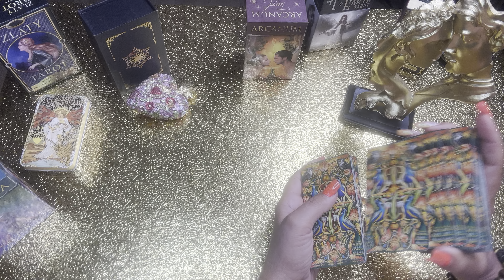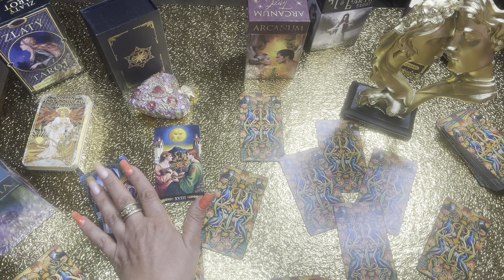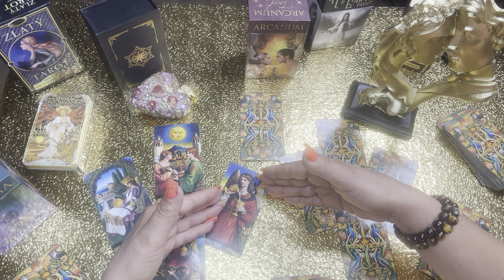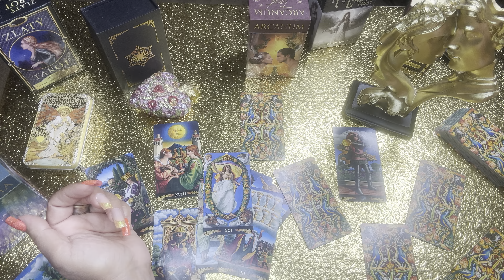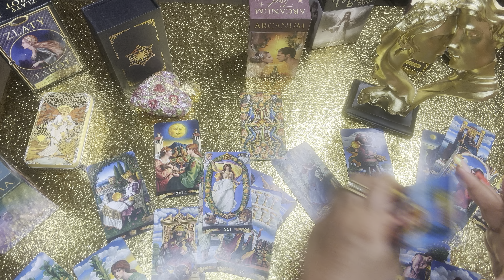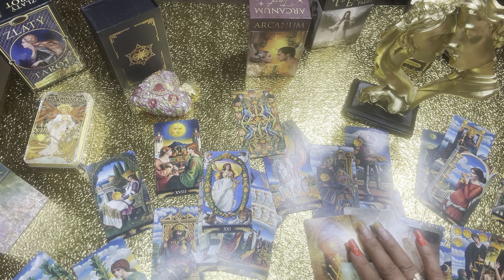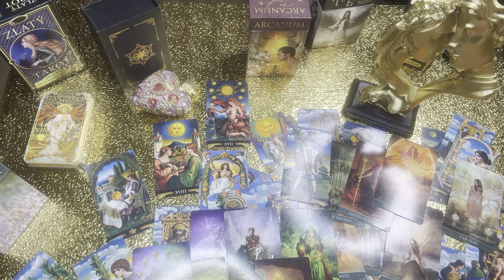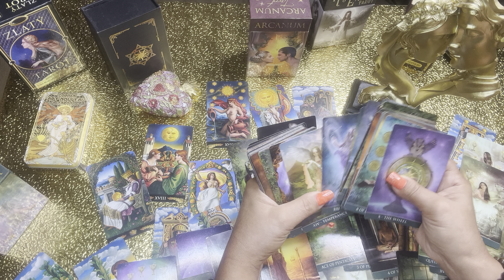იქნებით ერთად?💞💞💞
🔺გადმოროცხვა შეიძლება
MoneyGram
Rio
WesterUnion
Valentina Barbakadze
💠TBC
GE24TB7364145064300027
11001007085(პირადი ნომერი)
Valentina Barbakadze
💠Bank Of Georgia (საქართველოს ბანკი)
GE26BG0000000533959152